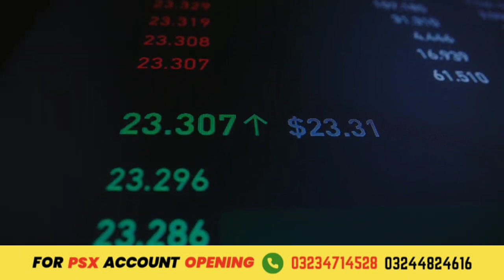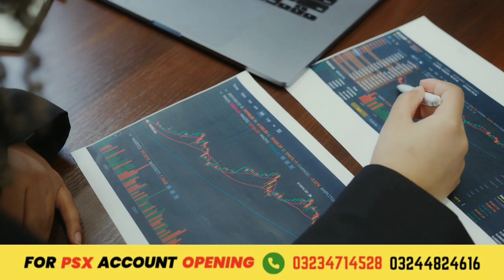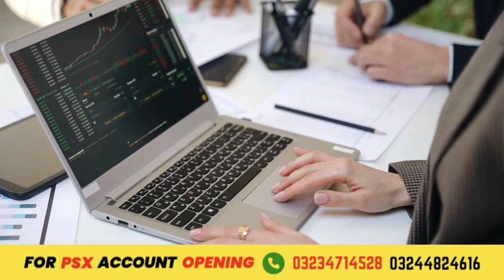4 tiger company in Pakistan stock market by sir Aamir Shahzad.